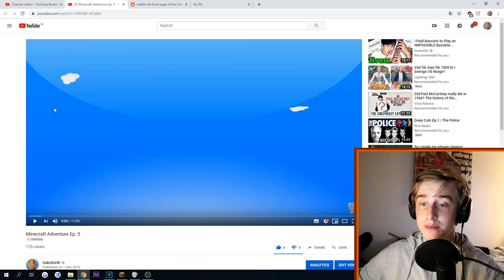SECOND BEST Minecraft Let's Play on Youtube - #1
My last Meinkraft adventure ended in 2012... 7 years later, a new journey begins. I am OG ok, no bandwagon here 💕

Fortnite support-a-creator code: "GABZITOHD". REALLY appreciate the support.